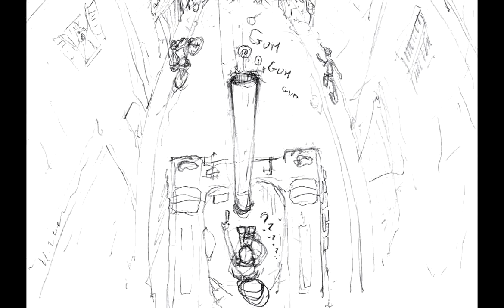Il carro armato - Storiella (di pace) in rima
Storiella (in rima) di Oscar Taufer
Voce narrante Marco Airoldi
Disegni originali di Samuele Arcangioli